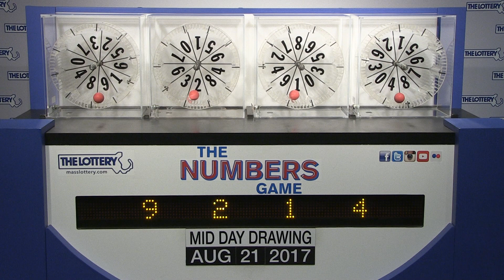Midday Numbers Game Drawing: Monday, August 21, 2017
The official winning numbers in the Mass. State Lottery's Midday Numbers Game drawing for Monday, August 21, 2017 are: 9-2-1-4.